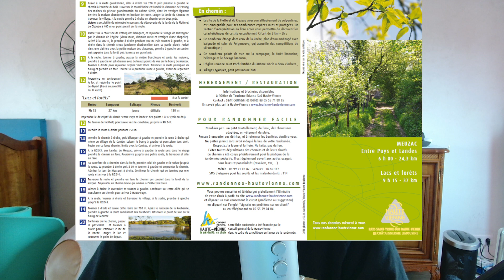Rando Haute Vienne : Entre Puys et landes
Meuzac vous accueille pour une balade riche en patrimoine naturel (bocage limousin et forêt) et architectural (église romane fortifiée). Vous croiserez de nombreux étangs dont le plan d'eau de la Roche (baignade) et celui de Forgeneuve (ski-nautique). Accès au sentier d'interprétation de la Flotte et du Cluzeau en cours de balade (circuit de 3 km – 2h en supplément).

24.22 km Distance

414.4 m Ascension totale
416.3 m Descente totale
346.0 m Altitude minimale
460.8 m Altitude maximale